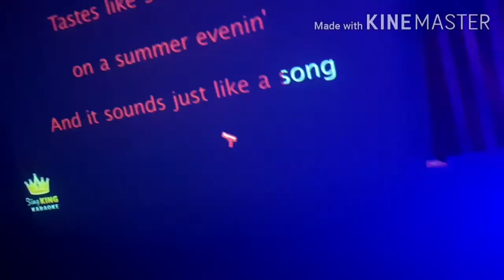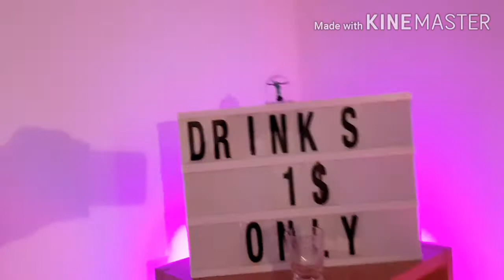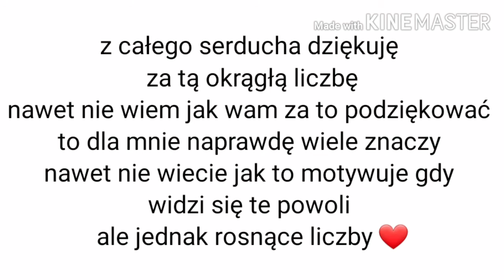Vlog 6 I Jedyny taki przycisk na 100 subskrybcji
Siemaneczko zapraszam was dzisiaj do nowego vlogasa, który jest super bo jest tam wiola i wojteq

Jeśli wam się spodoba to zostawcie subika i łapkę w górę!